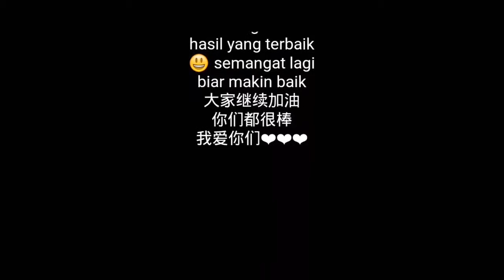《感恩的心》手语版。 先锋学校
perintis tebas